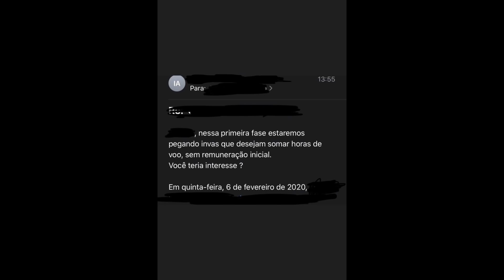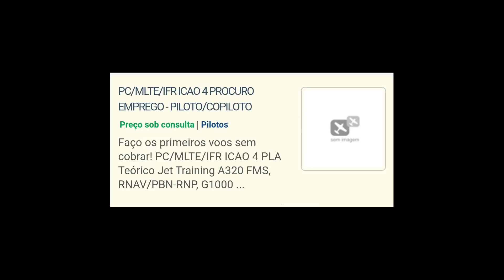Piloto de avião sem salário??? Bate-Papo 19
Me segue lá no Instagram: @led.santos

Os pontos de vistas aqui apresentados são apenas meus e não foram revistos ou aprovados pelo Aeroclube de Jundiaí. Eu não falo em nome de nenhuma empresa ou instituição."